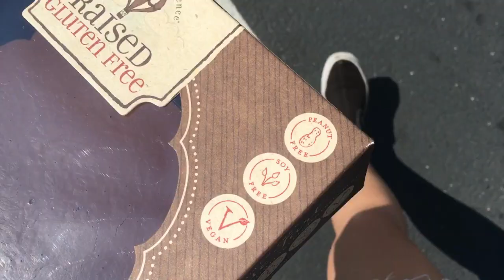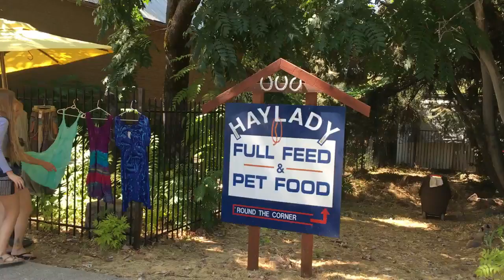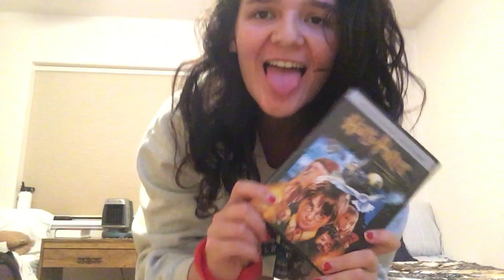BFF Road Trip // Labor Day Travel Vlog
My best friend, her parents, and I take a trip to the forest. We are all vegan! And we had an amazing time! Much love!
xoxo